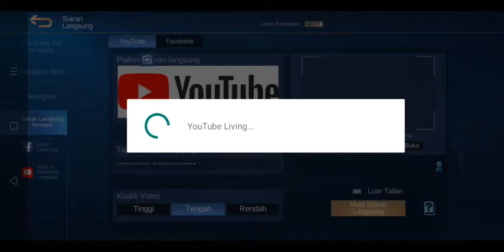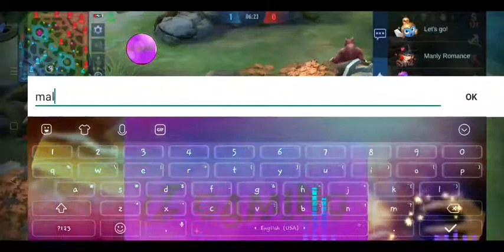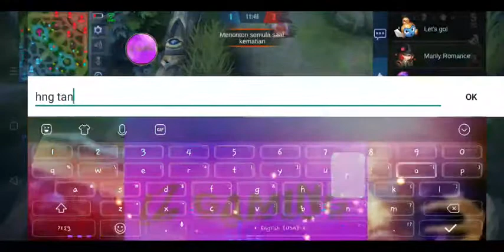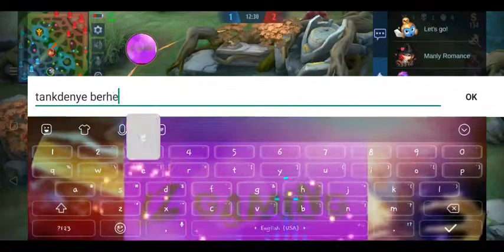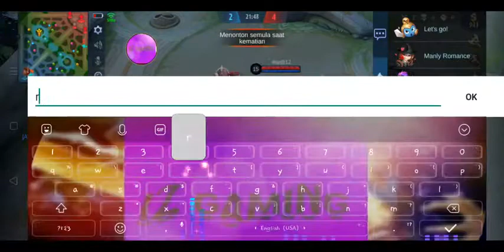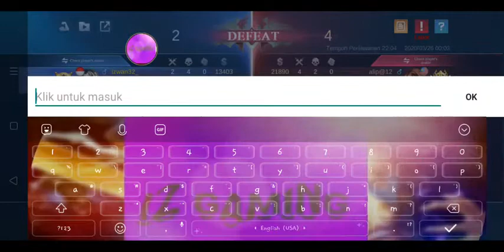IZ GAMING_PLAYING IN CUSTOM TANK VS TANK,IZ VS ALIP@12. EPISODE 28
IZ GAMING_PLAYING IN CUSTOM TANK VS TANK,IZ VS ALIP@12. EPISODE 26